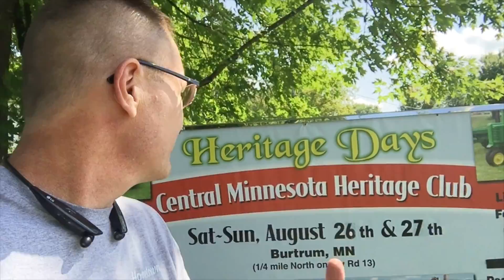Weekend Update Burtrum Heritage Days Event and Hometown News TV Coverage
You can upload your content for the Hometown News TV